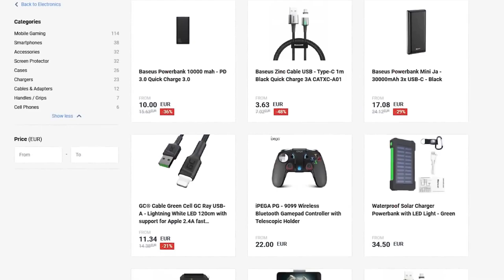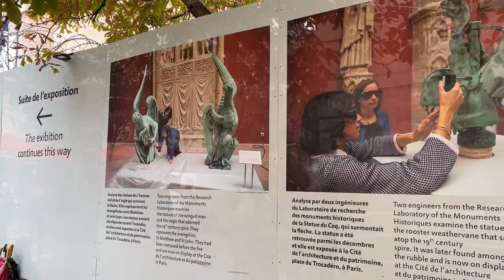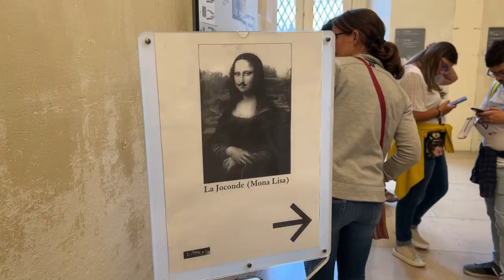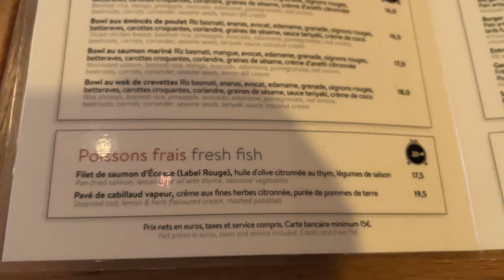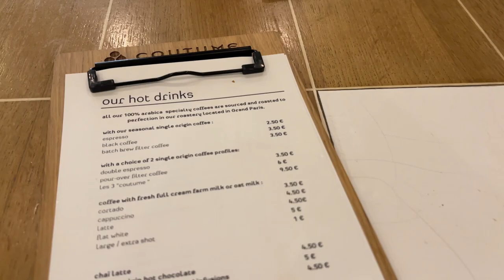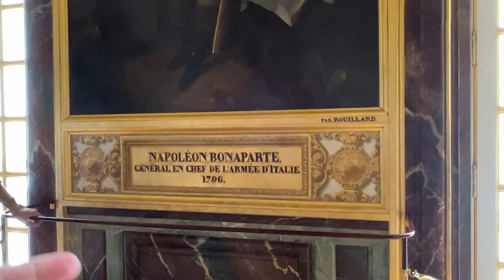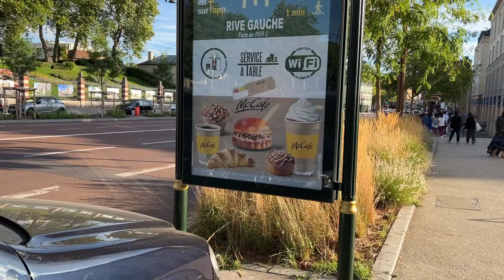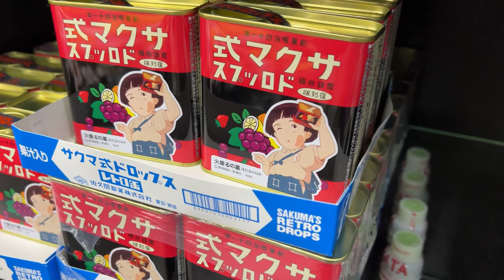KWASON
Paris, the city of Croissant